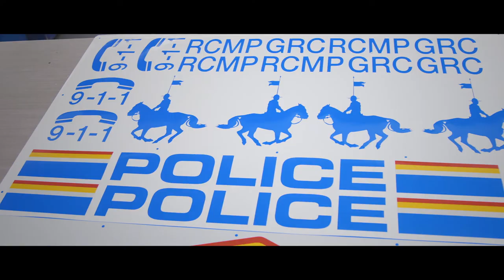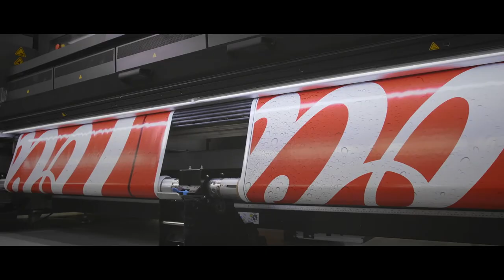Un couple camionneurs - Transport Gilmyr | Trucker pour la vie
On rencontre Ann-Marie Hillman et Jean-François Gagnon, un couple, qui traversent l'Amérique du Nord pour Transport Gilmyr!

Aussi, la flotte de camions Isuzu chez Paré Centre du camion, les formations offertes par le CFMVL, les points de service de maintenance de Kenworth Montréal, et les services d'impression et d'affichage de Turbo Images.

Chapitre:
00:00 Introduction
01:00 Couple Gilmyr
04:29 Paré Centre du camion Isuzu
08:34 Couple Gilmyr
12:13 Formations CFMVL
15:26 Kenworth Montréal
18:29 Turbo Images
21:46 Couple Gilmyr
24:38 La semaine prochaine...

TRUCKER(EUSE) POUR LA VIE

Le métier de camionneur(euse) est souvent sous-estimé. Pourtant, c’est grâce à eux que nous avons accès à une alimentation diversifiée provenant de partout sur la planète, à des vêtements de marque ou au cadeau parfait! Qui sont-ils ou elles? Découvrez leurs histoires ainsi que toutes les facettes du camionnage avec Trucker(euse) pour la vie!

Une collaboration de Transport-Magazine

ÉQUIPE

Animation
Mélissa Paquet

Réalisation
Olivier G. Lacroix

Directeur Photo :
Eric Delannoy

Caméra/montage offline :
Gabriel Laflamme
Guillaume Rioux